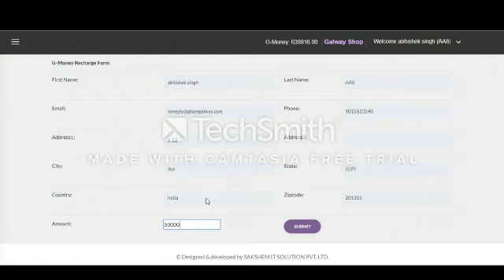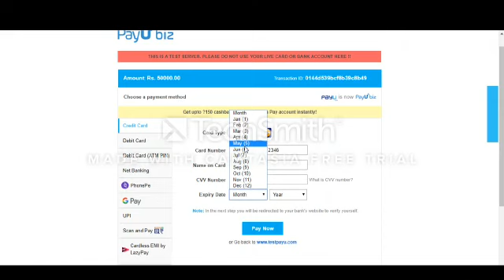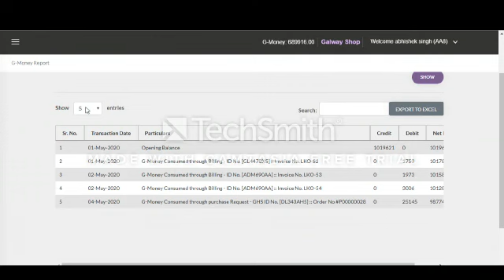Galway shop ka ||G money Kaise recharge Kare|| Galze trading India Pvt LTD//motivation k Raj//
GalzetradingIndiaPvt LTD

Galway shop ke G money recharge